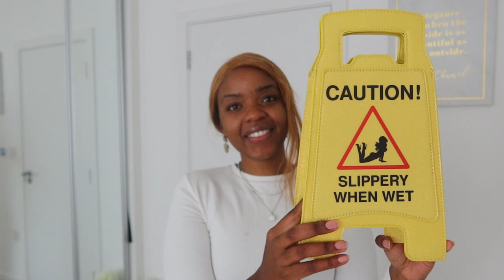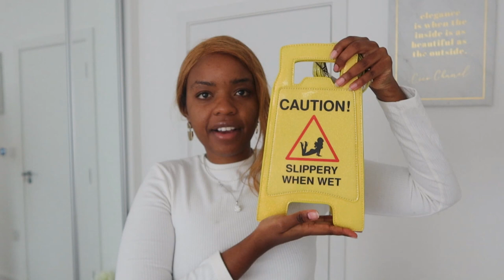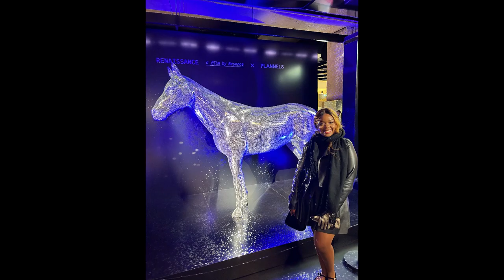Vlog What I Wore This week | Beyonce Film, Wish Premier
My details:
~ I'm a size UK 8/10 or 12 for skirts/trousers/shorts
~ I'm 5"3